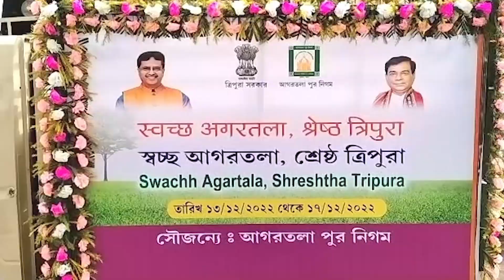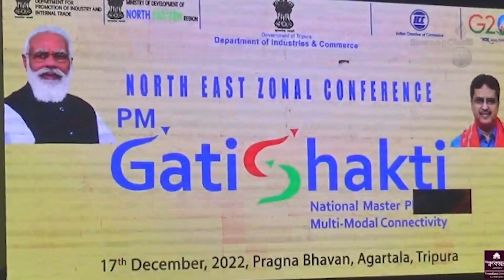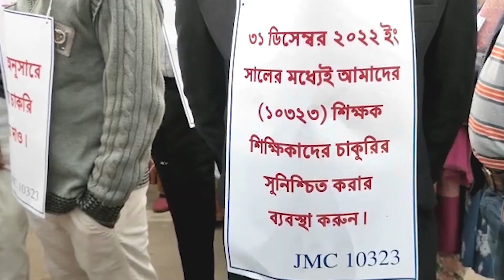SWRANGCHATI BANGLA NEWS 17 12 2022